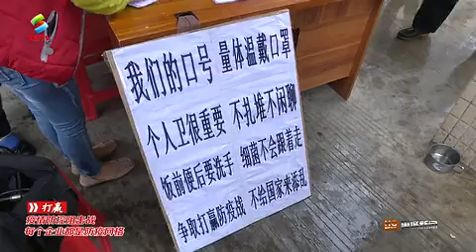The Combat with Pandemic Sage Human in Action